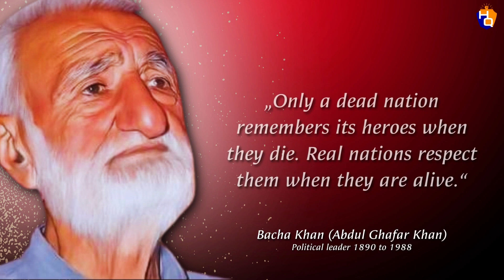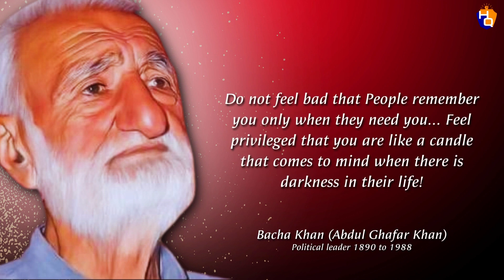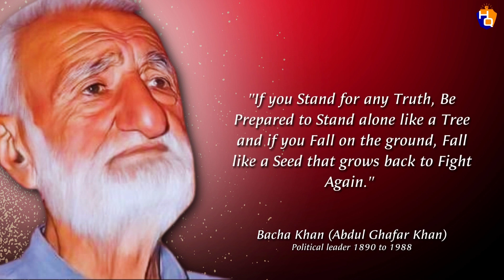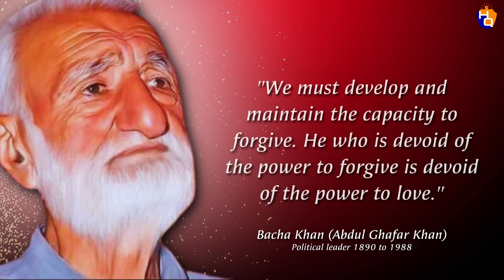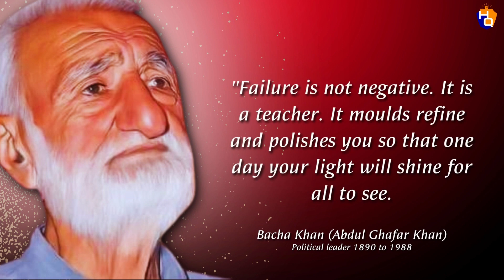Bacha Khan Quotes About Religion, Peace, And Harmony | Horizon Quotes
Peaceful Warrior, scholar, revolutionary, and philosopher-- Khan Abdul Ghaffar Khan also known as Bacha Khan or Badshah Khan was a Pashtun independence activist against the rule of the British Raj. He was a political and spiritual leader known for his nonviolent opposition.

Social reformer and legendary freedom fighter, Bacha Khan is revered in Pakistan not only for his bravery in fighting British imperialism but also as a champion of women's rights and religious freedom. He is also known for his pacifist and inclusive approach toward ethnoreligious minorities to form the basis of the modern state of Pakistan. Over the course of his life, Bacha Khan actively realized many socio-political movements, such as the Khudai Khidmatgar, which sought to secure more rights for Pashtuns in both British India and post-independence Pakistan. During his lifetime, he was often viewed by both Westerners and Easterners alike as being an Asian Nelson Mandela for him having long fought for peace and understanding between Islamic and non-Islamic communities.

A collection of Quotes by the famous Pashton Leader and Thinker Bacha Khan that I found in his books & others while reading them during my studies. It is a very good feeling when you read a few wise words from him every day or so, and reflect on his powerful words. Not only his words are inspiring but also leave a deep impression on your mind about the world and its meaning.

Thank you very much for watching and for leaving feedback. Every single day I am completely astonished by all your warm support and it really inspires me to work even harder on motivation. Have a wonderful day.